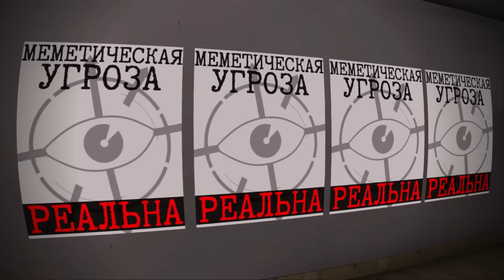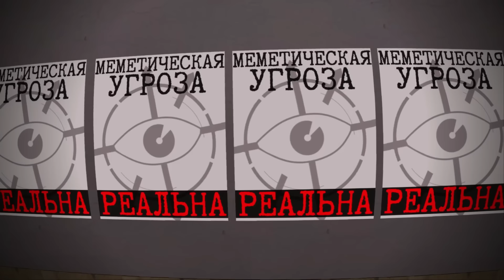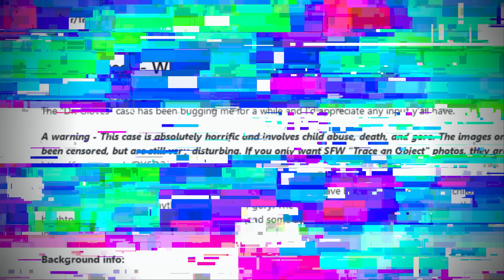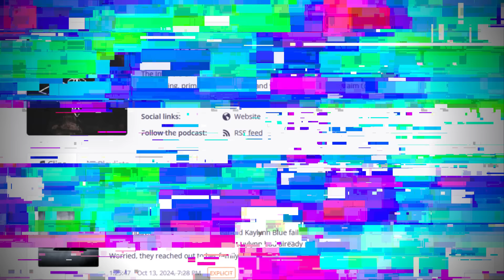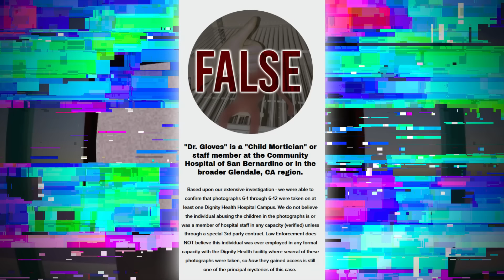Доктор-маньяк в даркнете - Dr Gloves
Случай доктора Перчатки заставил многих задуматься о том что страшные истории в сети могут оказаться правдивыми и история эта действительно тревожная и страшная.